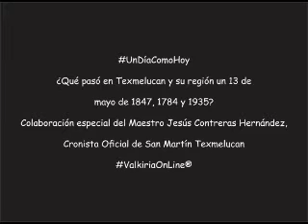¿Qué pasó en Texmelucan y su región un 13 de mayo de 1847, 1784 y 1935?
¿Qué pasó en Texmelucan y su región un 13 de
mayo de 1847, 1784 y 1935?
Colaboración especial del Maestro Jesús Contreras Hernández,
Cronista Oficial de San Martín Texmelucan